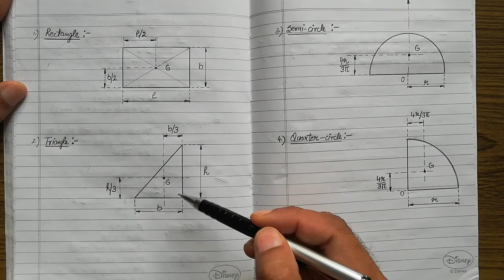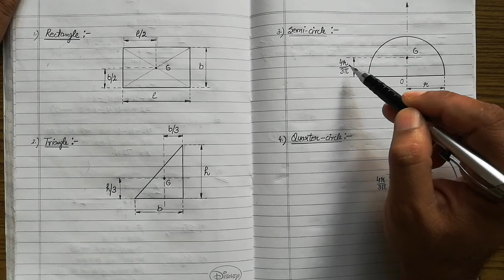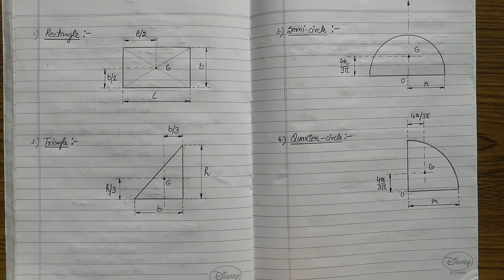Centroid | Centroid of Rectangle, Triangle, Semicircle, Quarter Circle | Mechanics | 9.1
Centroid | Centroid of Rectangle, Triangle, Semicircle, Quarter Circle | Engineering Mechanics